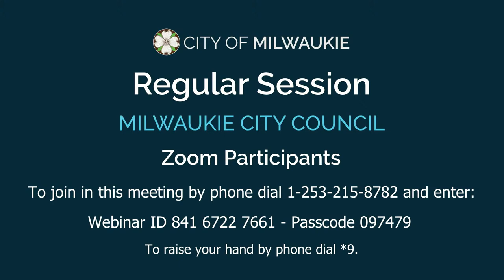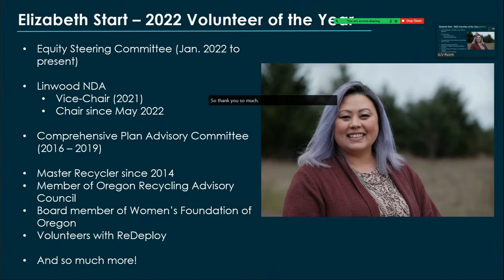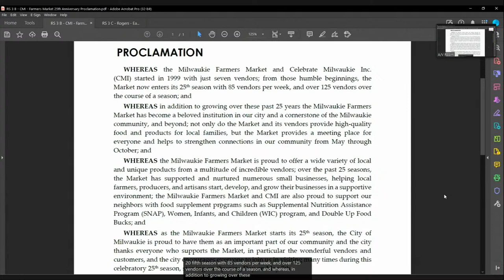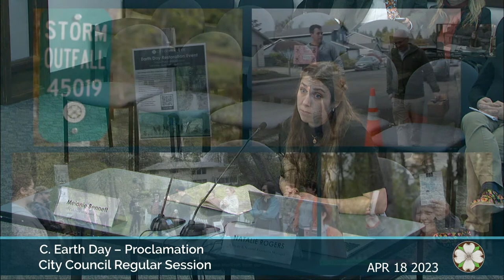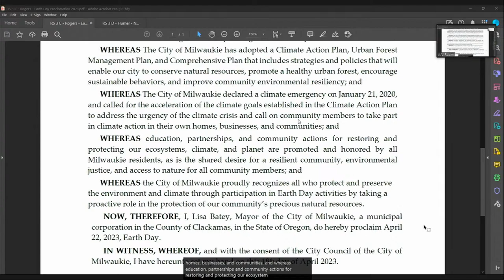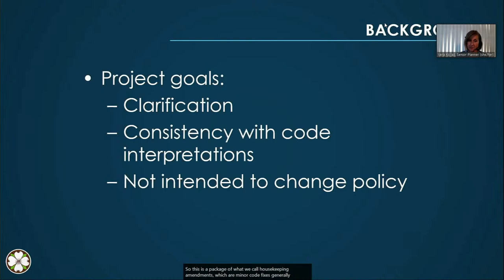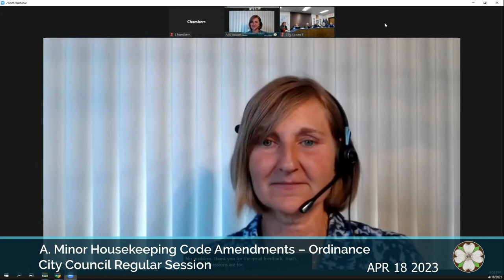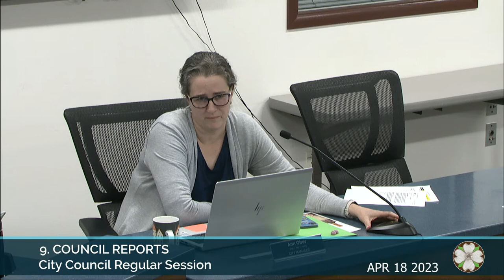City Council Regular Session 04/18/2023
Milwaukie City Council Regular Session - 04/18/2023

Off-Air 0:00

CALL TO ORDER 3:15
 A. Pledge of Allegiance 5:06
 B. Native Lands Acknowledgment 5:28

2. ANNOUNCEMENTS 5:51

3. PROCLAMATIONS AND AWARDS
 A. 2022 Volunteer of the Year – Award 8:35
 B. Milwaukie Farmers Market 25th Anniversary – Proclamation 22:25
 C. Earth Day – Proclamation 27:27
 D. National Library Week – Proclamation 38:24

4. SPECIAL REPORTS (none)

5. COMMUNITY COMMENTS 44:38

6. CONSENT AGENDA - Approved [5:0] 46:36

7. BUSINESS ITEMS (none)

8. PUBLIC HEARINGS
 A. Minor Housekeeping Code Amendments – Ordinance Approved [5:0] 48:00

9. COUNCIL REPORTS
 A. Council Goals Adoption – Resolution Approved [5:0] 1:04:50
 B. Legislative and Regional Issues – Discussion 1:20:07

10. ADJOURNMENT 1:28:00